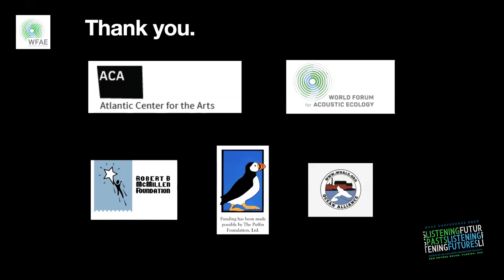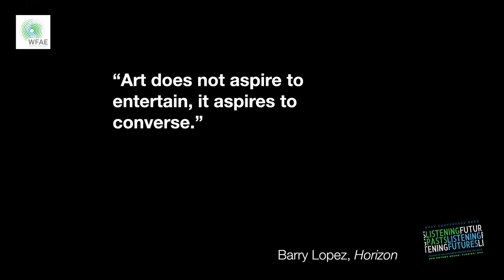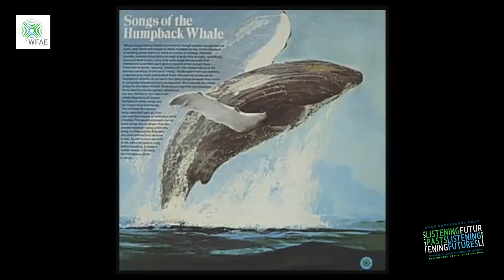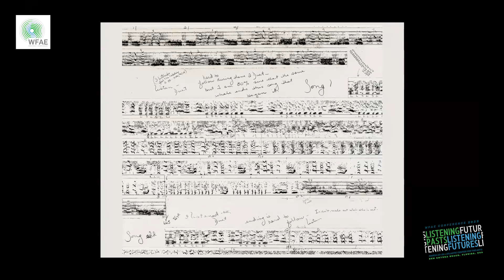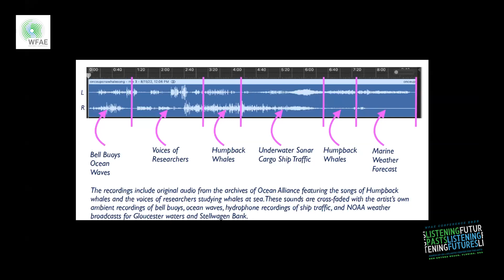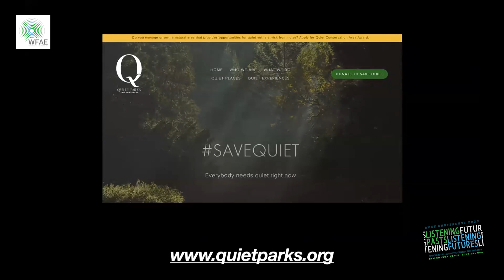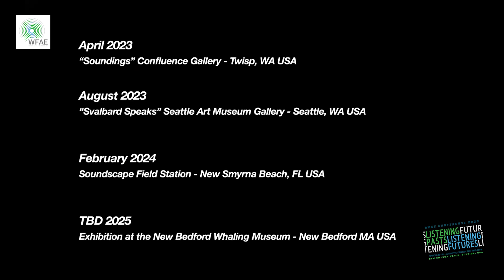Once Upon a Whale Song ~ Perri Lynch Howard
BioOnce Upon a Whale Song
Perri Lynch Howard

Listening Pasts - Listening Futures
Thursday, 23 March, 2023. Presented at the Atlantic Center for the Arts.

Abstract: "Once Upon A Whale Song," by Perri Lynch Howard is an immersive sound installation to raise public awareness of the interconnectedness of the world’s oceans and the damaging effects of marine noise pollution on great whales and other sea creatures.

This work reimagines the world’s oceans, not as the watery backdrop of our human lives, but as precious habitat for whales, in the medium through which they communicate— sound. You are invited to become a great listener.

Working from audio archives at Ocean Alliance in Gloucester, Massachusetts, Howard has combined signature hydrophone whale recordings from the expeditions that led to the discovery that whales not only vocalize, but sing songs. These recordings echo through the gallery space, filled with hanging textile scrolls, each printed with spectrogram imagery visualized from the recordings.

Originally installed at the world headquarters of Ocean Alliance in August 2022, visitors entered the historic former Tarr; Wonson Paint Factory Building, to ascend the stairway into Ocean Alliance’s library where the collection of reel-to-reel recordings are archived, and where they were immersed in the suspended spectrograms, and sounds from a 4-channel speaker system.

Once Upon a Whale Song champions the theme of the conference, "Listening Pasts, Listening Futures," by combining archived recordings from the early days of marine bioacoustics with emerging perspectives on the contemporary ocean.

This exhibition harnesses the power of art to weave a story that connects underwater habitats, human impacts, and the adaptive responses of whales, to inspire advocacy for quiet oceans, worldwide.

Bio: Perri Lynch Howard is an artist dedicated to forging new narratives from the front lines of climate change. Working in the context of extreme environments is an essential aspect of Ms. Howard’s practice, driving her curiosity to seek a deeper sense of place, beyond the dichotomy of near and far. Her artwork is a charting or mapping of sites and situations expressed through painting, drawing, sculpture and sound.

Originally from Marblehead, Massachusetts, Perri received her BA from The Evergreen State College, BFA from the University of Washington, and MFA from Cranbrook Academy of Art. Her work is represented by the Seattle Art Museum Gallery. Honors include an Artist Trust Fellowship, McMillen Fellowship, Seattle City Artist Grant, and multiple 4Culture Special Project Grants. She has received support from residencies throughout the US, Canada and Europe, and is recently returned from the Arctic Circle Residency program in Svalbard. Perri’s sound art has a global reach through projects completed in Italy, Portugal, Brazil, Canada, and in South India as a Fulbright Scholar.